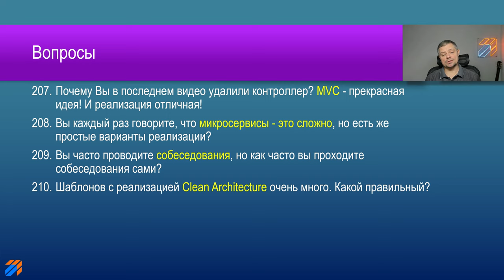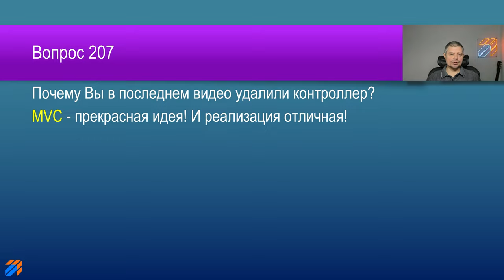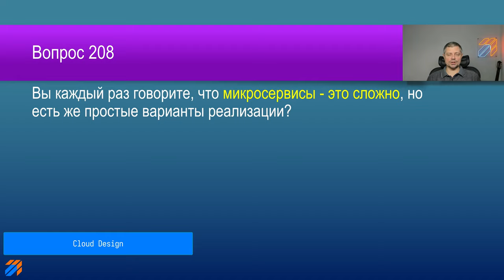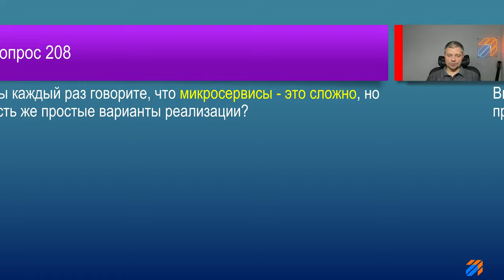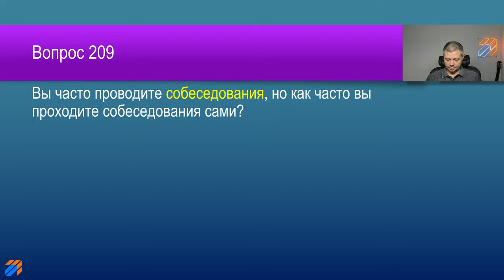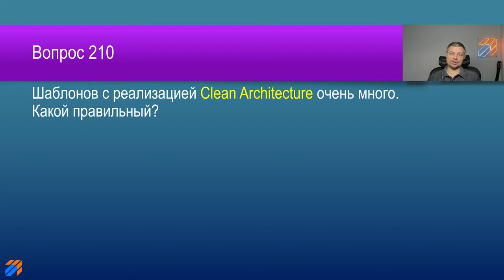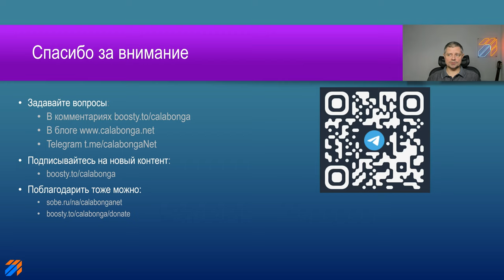FAQ 47 по программированию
В этом видео будут озвучены такие темы

В этом видео будут озвучены ответы на следующие вопросы:

207. Почему Вы в последнем видео удалили контроллер? MVC - прекрасная идея! И реализация отличная!
208. Вы каждый раз говорите, что микросервисы - это сложно, но есть же простые варианты реализации?
209. Вы часто проводите собеседования, но как часто вы проходите собеседования сами?
210. Шаблонов с реализацией Clean Architecture очень много. Какой правильный?